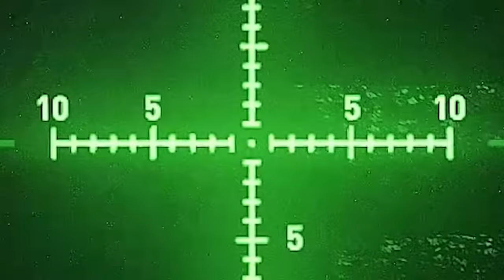Bullets Don't Work Anymore...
Come check me out on Twitch! - Twitch

Sometimes Escape From Tarkov feels like it gives you nerf bullets, but we keep playing anyways. Check out the newest highlight video with some clips from my Twitch stream featuring some funny moments, cool plays, and classic Tarkov moments. Check it out!